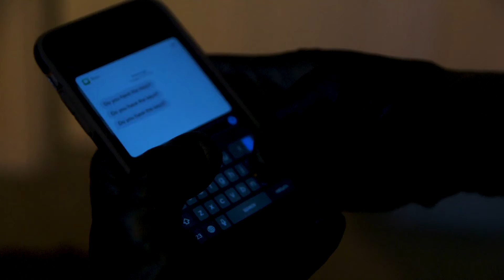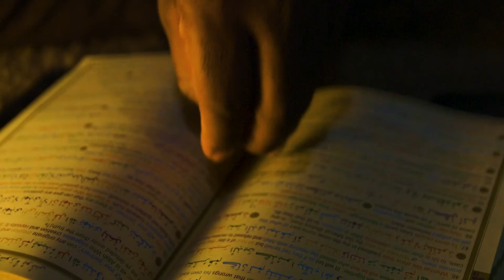"Plight" by NFI's Master Mind Group | 54 Film Fest Middle TN 2019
Genre: Culture Clash/Sport

Prop:  3:25
Action:  2:08
Dialogue:  3:34
Curveball:  3:41